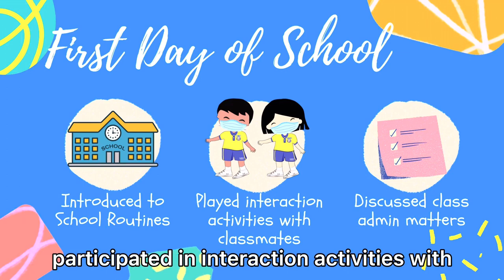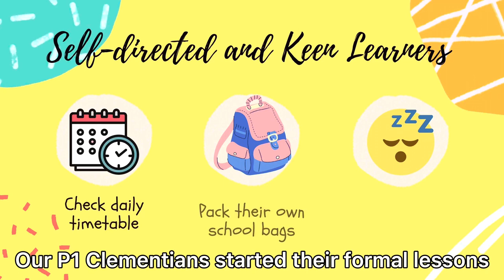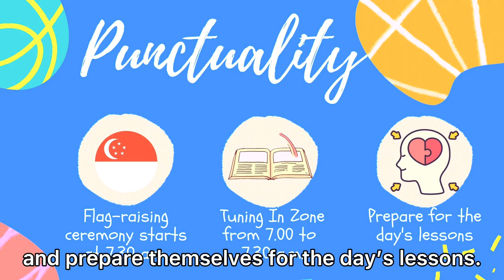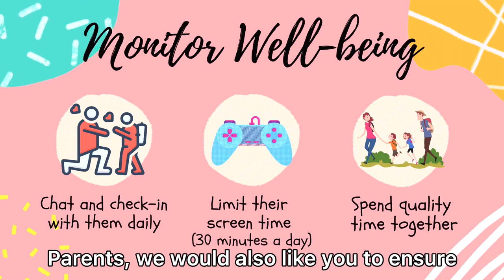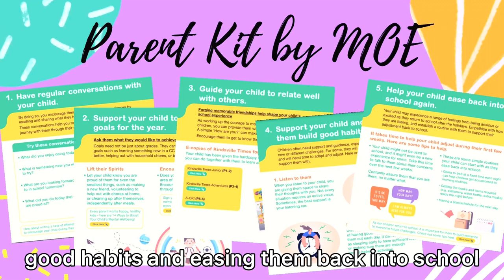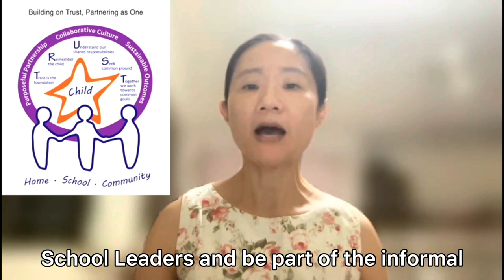Primary 1 Clementians' First Week of School 2022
This video includes a welcome address by School Leaders, updates from Year Head (Lower Primary), a short note by the school's Parent Support Group and a video montage of our Primary 1 Clementians in action.